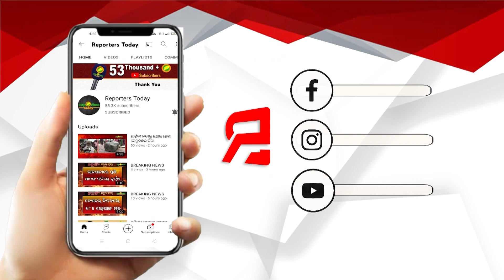ଖୁବଶିଘ୍ର ଚାଷୀଙ୍କ ସମସ୍ୟା ଦୂର ହେବ